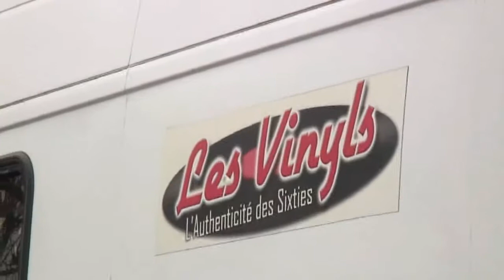Les Vinyls - Oh Baby Tu Me Rends Fou - Interview France Bleu Auxerre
Voici le titre des Chats Sauvages "Oh Baby Tu Me Rends Fou" enregistré à l'occasion de notre interview pour France Bleu Auxerre !